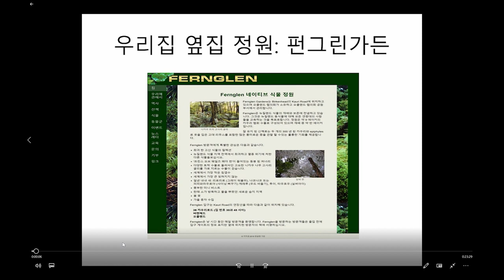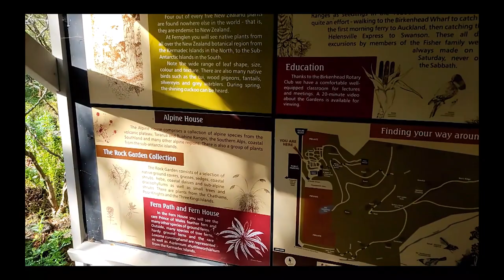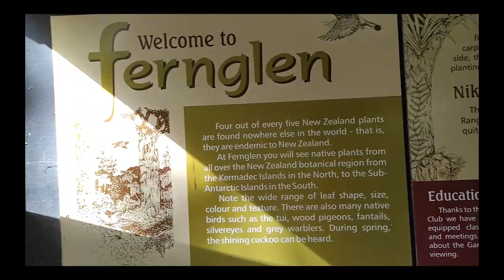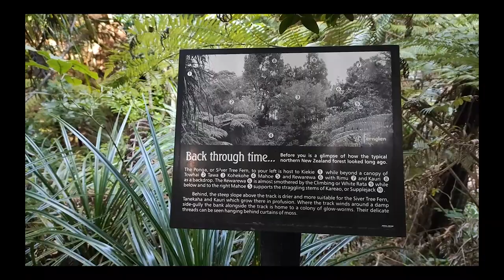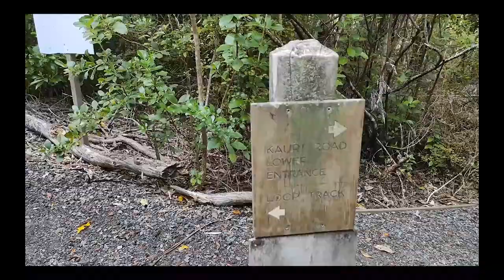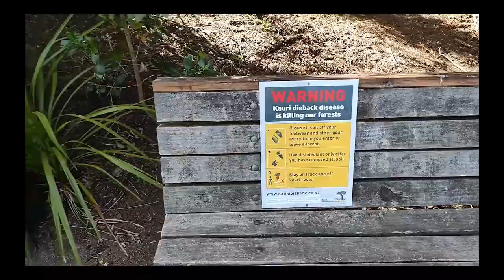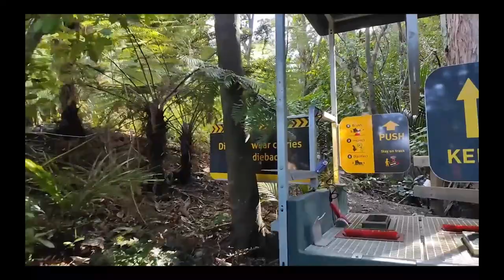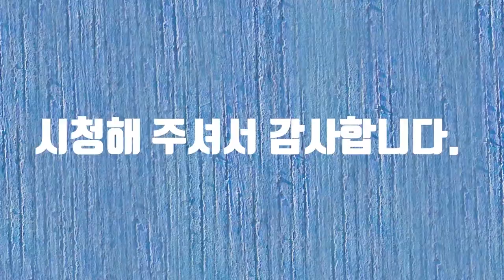Fernglen Garden 이웃집정원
이웃집에 있는 펀그런가든이란 큰 정원을 소개합니다